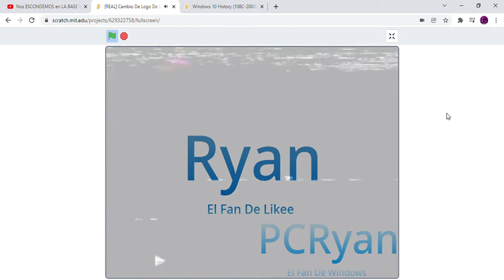[REAL] Cambio De Logo De SoyRyan (Nigaragua, 2022)